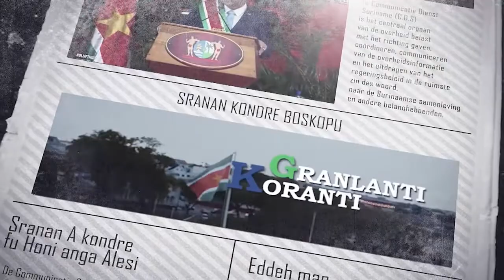𝔾ℝ𝔸ℕ𝕃𝔸ℕ𝕋𝕀 𝕂𝕆ℝ𝔸ℕ𝕋𝕀 (AUKAANS) DD 26 JULI 2022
De onderwerpen in deze aflevering zijn:
- Nickerie kampt eerder met Leptospirose dan Ziekte van Weil
- First lady biedt helpende hand aan kinderafdeling AZP
- Regering neemt belangrijke besluiten en gaat evalueren